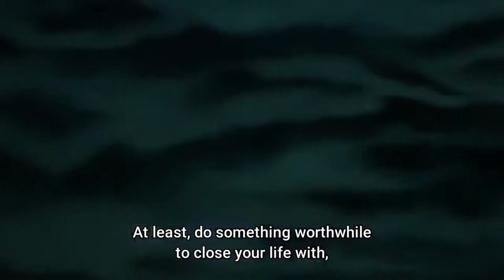sorry zoro.. you no reason to die | one piece | one piece ep 1026 eng sub